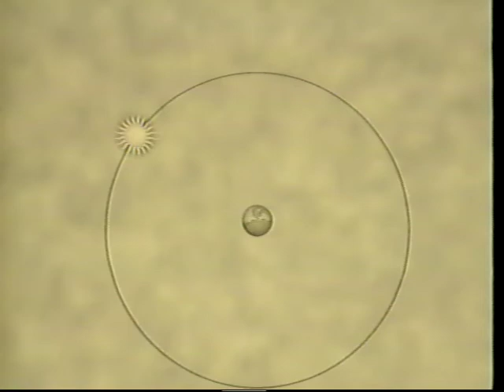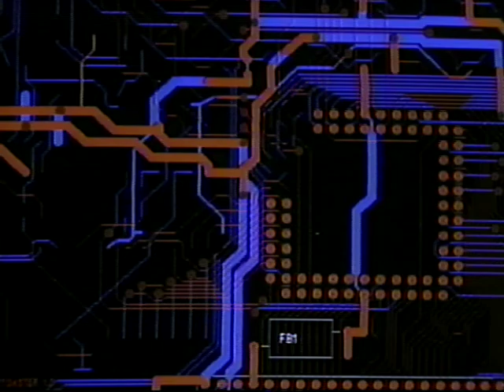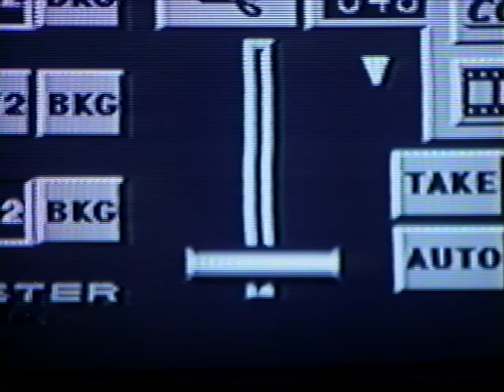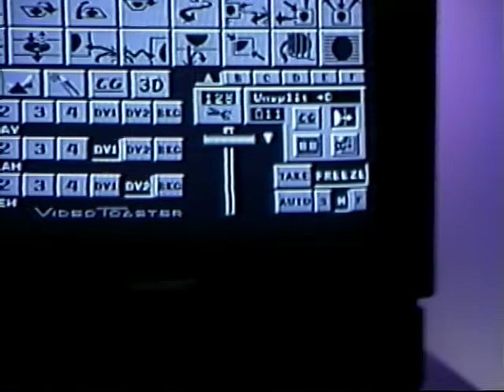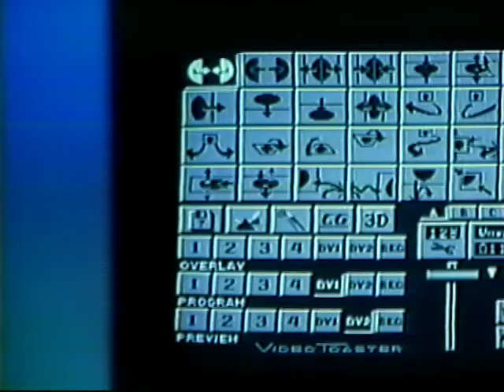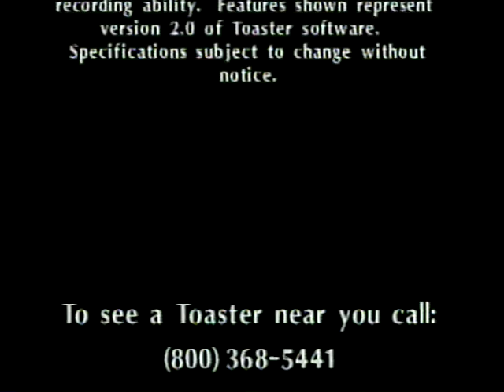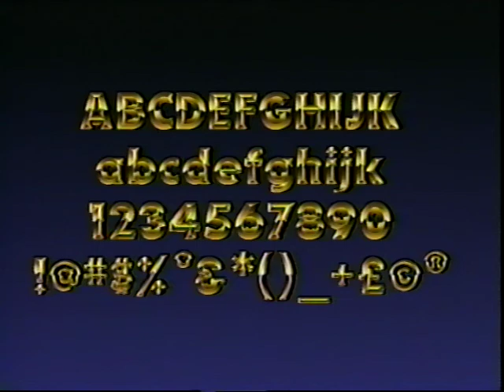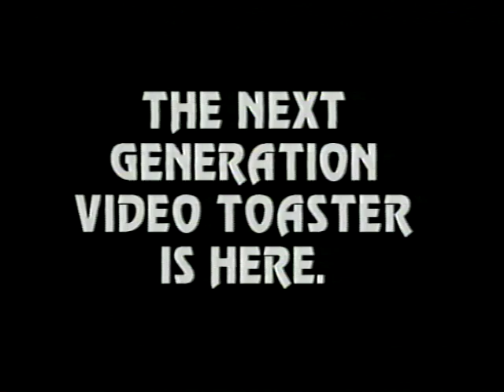Video Toaster Ads 1991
Newtek, Video Toaster, Commodore, Amiga 2000, Lightwave 3D, Modeler, Digital effect. Revolution, CGI.  The Revolution in 90's.